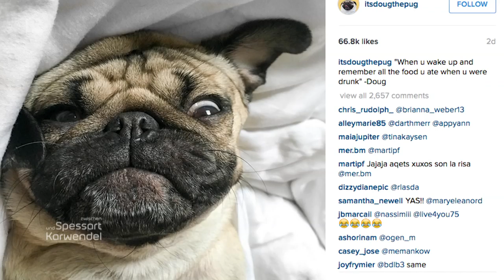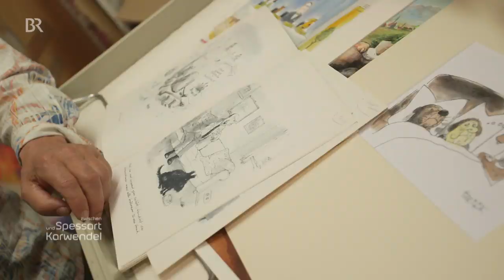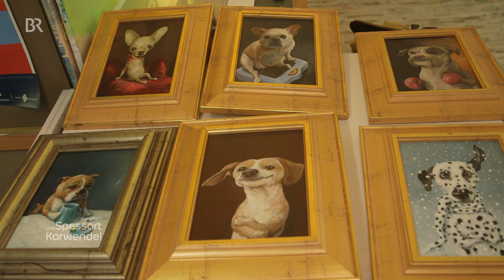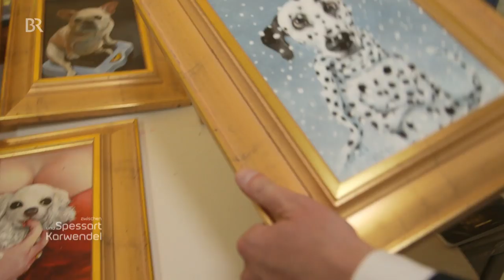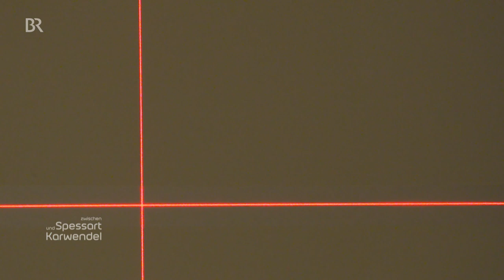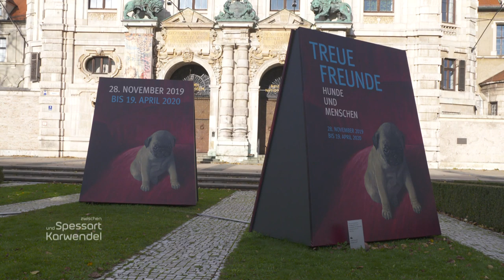Hunde im Bayerischen Nationalmuseum: Treue Freunde | Zwischen Spessart und Karwendel | BR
Diese Liebesbeziehung begann vor tausenden von Jahren, Mensch und Hund hatten viel Zeit, um sich immer ähnlicher zu werden. Das Bayerische Nationalmuseum zeigt nun eine vielfältige Ausstellung über den treuesten Freund des Menschen. Von der mittelalterlichen Altartafel bis zur zeitgenössischen Karikatur.
Autor: Florian Danner